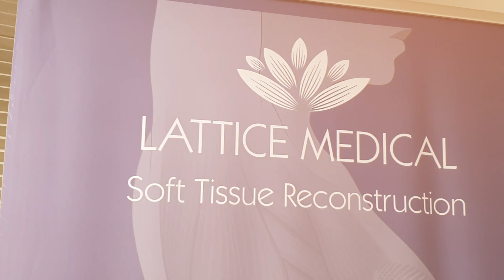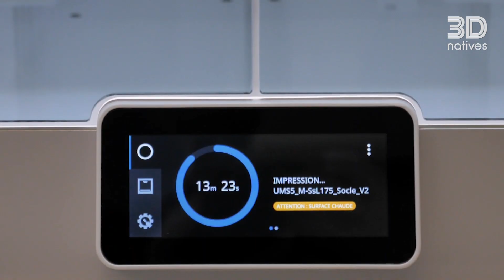Incredible 3D-Printed Implants That Regrow Human Tissue with Lattice Medical | 3D Interviews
As breast cancer continues to affect millions of women worldwide, Lattice Medical is committed to developing customized solutions that improve patients' quality of life. In the field of medicine and innovation, the French company stands out for its revolutionary approach to creating breast implants using 3D printing. In this interview, we explore how this technology not only redefines aesthetics in reconstructive surgery, but also represents significant hope in the fight against breast cancer. We spoke with Julien Payen to learn more about their use of additive manufacturing and the innovations that are making a difference in patient treatment and recovery.

3Dnatives' YouTube Channel provides you with the latest news on 3D printing & exclusive coverage of the various additive manufacturing shows, events and fairs around the world!

3Dnatives is an online media and leading source for all things 3D printing related. Every day, you will find the latest news, interviews, guides and more on the revolution that is 3D printing published on 3Dnatives.com!